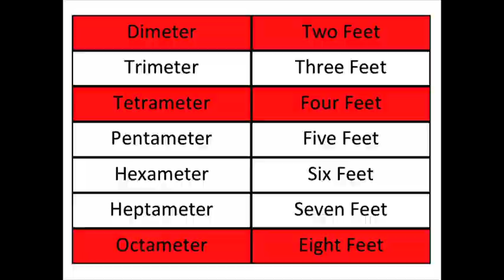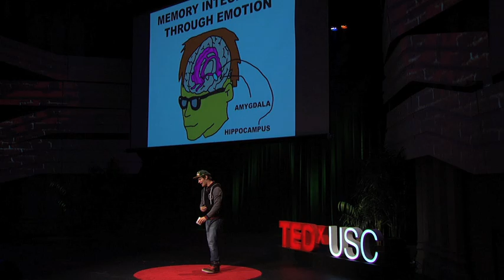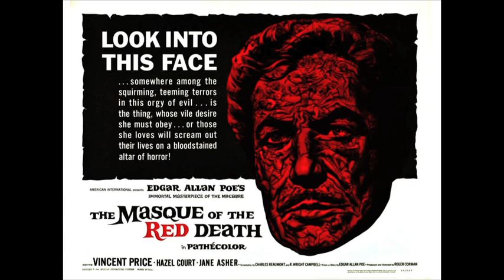The hip-hop of Shakespeare: MC Lars at TEDxUSC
Andrew Robert MacFarlane Nielsen, more commonly known as MC Lars, has experienced first-hand the power and influence of music. Discovering hip-hop for the first time as a geeky, out-of-place teen he went on to study English at Stanford. A pioneer of "nerdcore hip-hop" and the self-proclaimed originator of "post-punk laptop rap," his music videos such as "Ahab" "White Kids Aren't Hyphy," "MC Lars' iGeneration," and "This Gigantic Robot Kills" have swept YouTube with their nerdy charm. Lars is now exploring how to use hip-hop to teach teens literature and creativity.